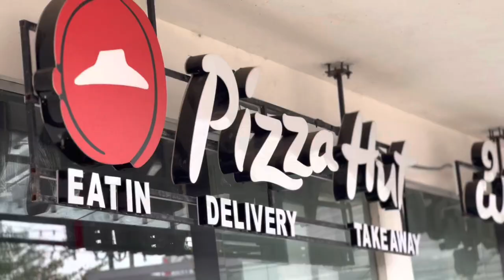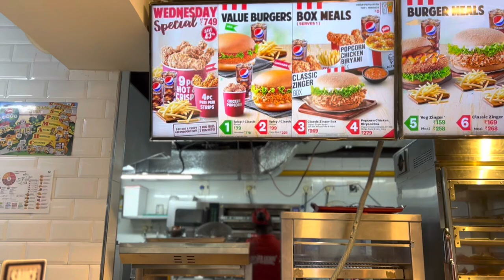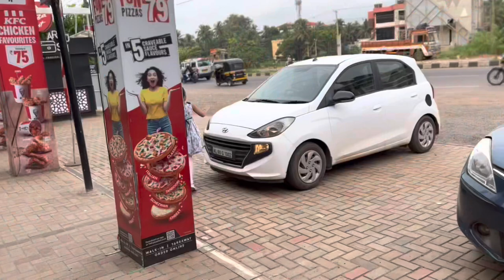A picnic with family || fun time with children || family vlog